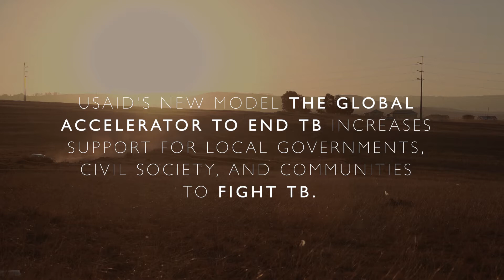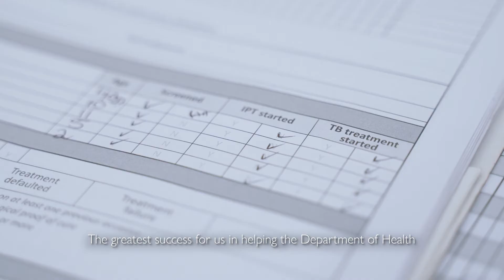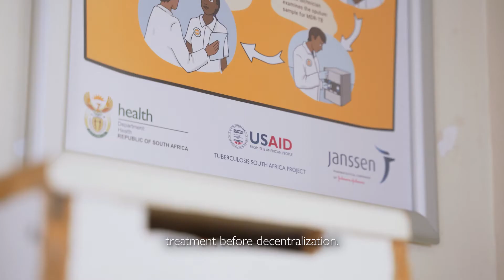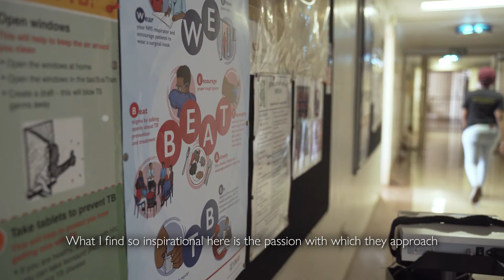The USAID TB South Africa Project provides support to TB patients at home and at health facilities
The USAID TB South Africa Project supports tuberculosis (TB) patients such as Nothabo by funding local non-governmental organizations (NGOs) that are trained to care for TB patients in their communities. Health care workers from these NGOs visit TB patients daily to assist them with taking their treatment, to monitor any side effects and to educate them about the disease. Furthermore the USAID TB South Africa Project also supports hospitals through the FAST approach to ensure that all visitors and patients  are screened for TB on arrival. With USAID’s support, South Africa has made significant progress in achieving high TB treatment coverage and helping people, like Nothabo.